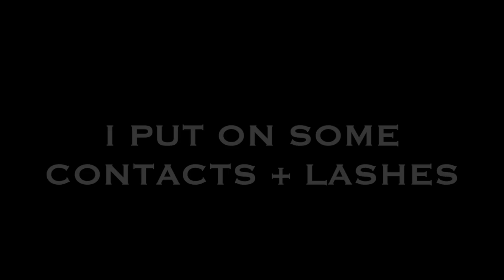Wednesday Addams & Chimpgal Easy Halloween Makeup (Dead/ Corpse Tutorial)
Chimpgal x wednesday Addams inspired best and easy makeup tutorial for halloween 2021 🎃. I was excited to film this video for you & Chimpgal from Tiktok is stunning! It also kind of looks like Emily, the dead corpse bride character by Tim Burton so you could sort of use it for a wearable version of that too! Hope you enjoy the olive skin/ asian version of Wednesday Adams from the Addams family xx

PRODUCTS USED:
Eyebrows: Rimmel London Brow this way + L'oreal brow artist sculpt
Face: tarte base tape primer + Tarte shape tape concealer + maybelline fit me foundation + too faced natural face palette for bronzer and blush + revolution banana powder
Eyes: Zoeva Matte palette + Zoeva cocoa blend palette + maybelline gel eyeliner + Nude by nature brown eye pencil + ardell wispies lashes
Lips: Strip down lip liner by Mac + whirl lipstick by Mac + nyx lingerie liquid lipstick in shade Teddy.

❤️ Hi! Thank you for stopping by my channel :). My name is Tia. I live in Australia and am currently pursuing a master's degree in therapy/ counselling. This channel consists of a combination of beauty (especially for olive skin tones), hair and advice or encouragement videos. (Also some music & vlogs whenever I feel like it). I love creating these videos for you as it is a great creative outlet. My goal with this channel is to build a small community of us who share similar interests and of course provide value to you the best I can! Lots of love❤️✨.